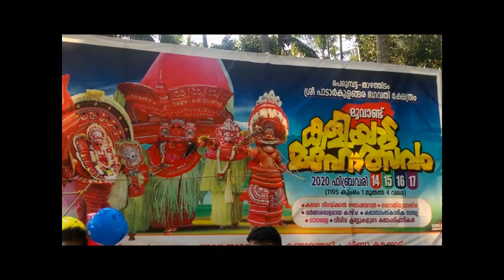സൗഹാര്‍ദ്ദത്തിന്‍റെ സ്നേഹഗാഥകള്‍... KERALA THEYYAM - MUSJID - PERUMBATTA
kerala # theyyam